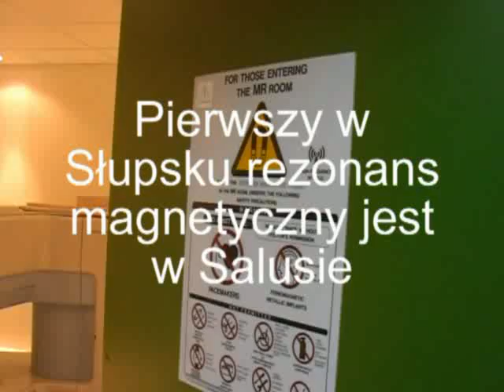Pierwszy w Słupsku rezonans magnetyczny jest w Salusie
W Centrum Zdrowia Salus w Słupsku jest już nowy rezonans magnetyczny. Badania nim rozpoczną się już w poniedziałek. Miesięcznie w ramach kontraktu z NFZ będzie można zbadać 150 pacjentów.